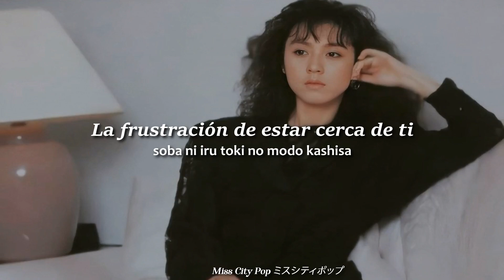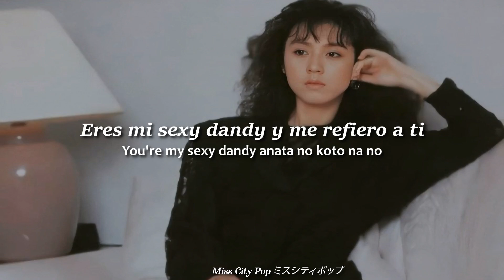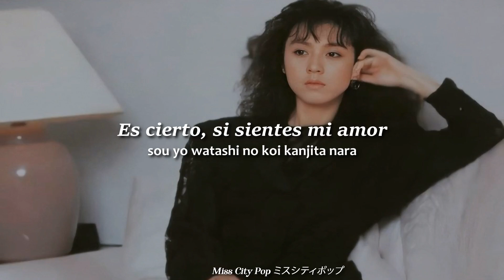Meiko Nakahara中原 めいこ Sexy Dandy (Sub español)